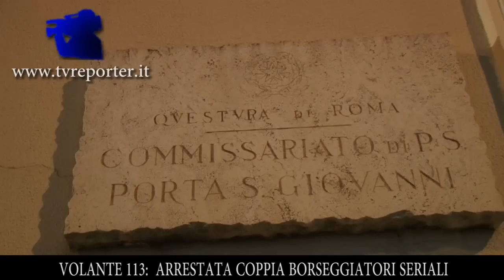VOLANTE 113: ARRESTATA COPPIA BORSEGGIATORI SERIALI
riprese di Marco Petruzzelli
Roma: una nostra troupe ha seguito il turno di notte delle volanti del 113 della Polizia di Stato. Nelle immagini l'arresto di una coppia di borseggiatori sud americani che colpivano nel centro di Roma fingendosi turisti. La coppia definita "Bonnie e Clyde" avvicinava le vittime al volante, generalmente donne, e, chiedendo una informazione, le distraevano, riuscendo a sottrarre la borsa con destrezza. Decine e decine le persone raggirate da questo sistema. I due sono stati arrestati e molta refurtiva è stata recuperata e riconsegnata ai legittimi proprietari.